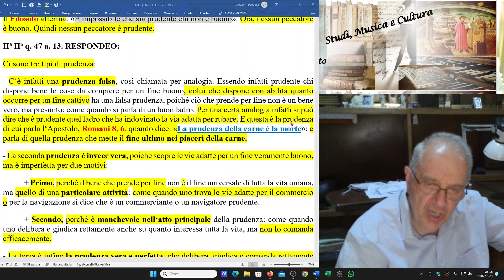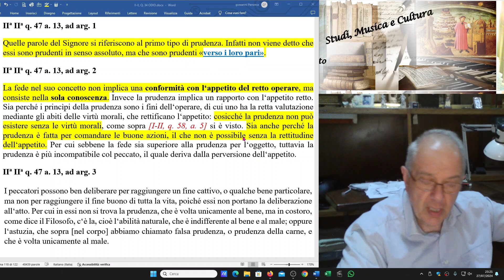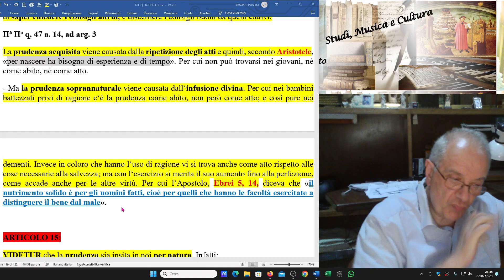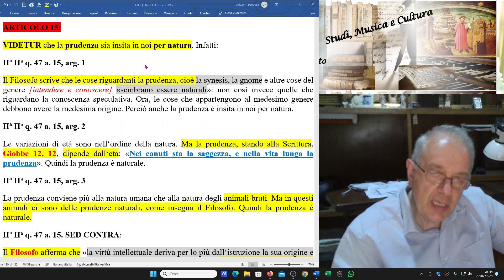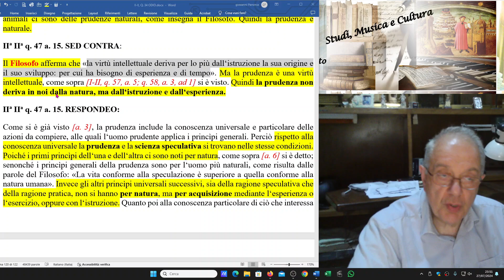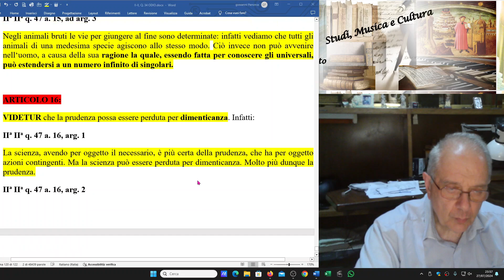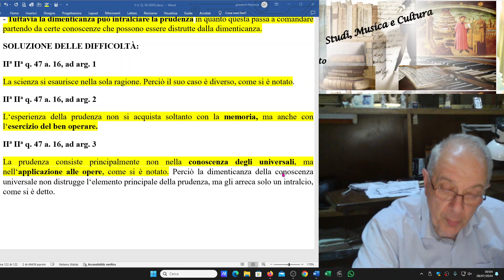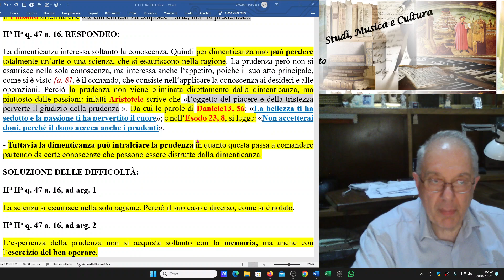67) SUMMA THEOLOGIAE, II-II, q.47, a.13/16. " LA PRUDENZA DELLA CARNE E LA MORTE" ( Romani 8,6)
"I FIGLI DI QUESTO MONDO, VERSO I LORO PARI, SONO PIU' PRUDENTI DEI FIGLI DELLA LUCE" (Luca 16, 8).